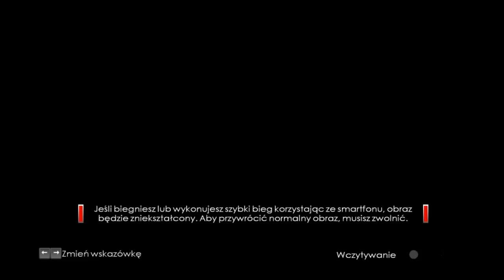007: Blood Stone #10--- Ucieczka z laboratorium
Opowiadana historia w żaden sposób nie nawiązuje do któregoś filmu z Bondem w roli głównej. W wyniku międzynarodowej konspiracji jedna z najbardziej tajnych broni biologiczno-chemicznych Wielkiej Brytanii wpadła w ręce organizacji mającej na celu zrobić z niej odpowiedni użytek, zagrażając tym samym bezpieczeństwu kraju. Najlepszy agent Jej Królewskiej Mości ma za zadanie powstrzymać przestępców, a żeby to uczynić, trafia między innymi do takich miejsc jak Ateny, Istambuł, Syberia, Monako czy Bangkok. Scenariusz napisał sam Bruce Feirstein, autor trzech filmów o Bondzie (Golden Eye, Jutro nie umiera nigdy i Świat to za mało).